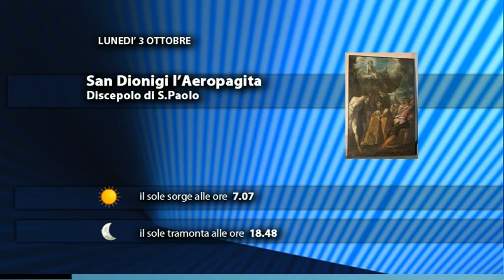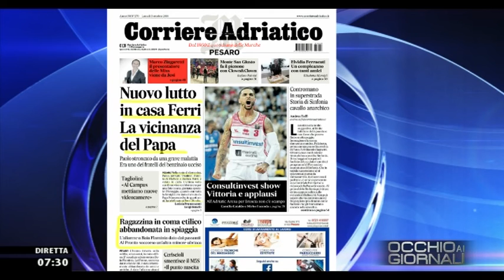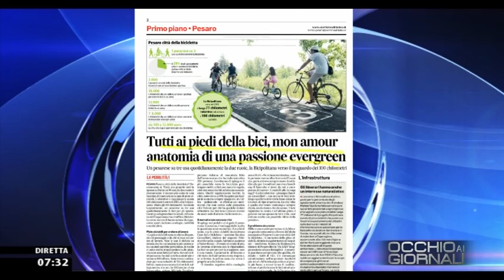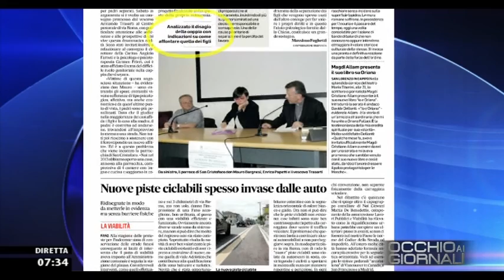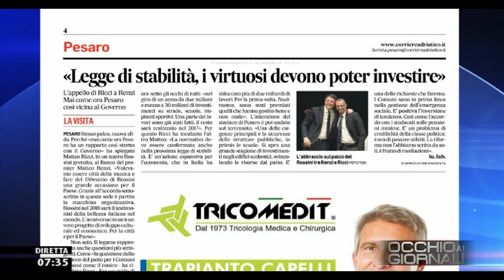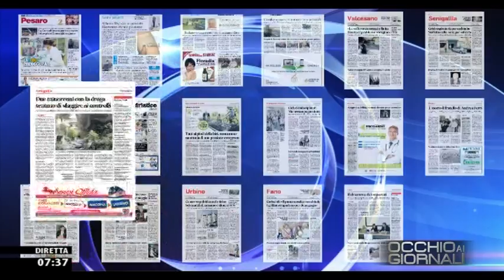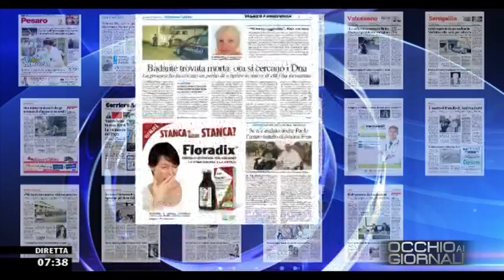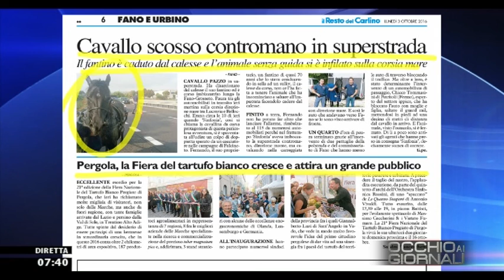Occhio ai GIORNALI 3/10/2016